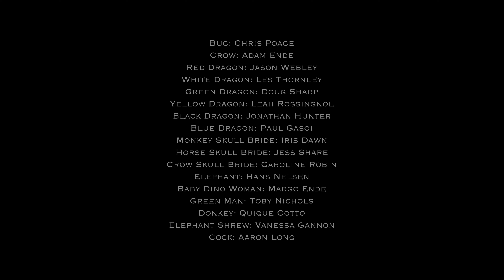Time Warp Official Chris Poage Music Video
Costumes and masks: Adam Ende    Filmed and edited by: Jacob Bain    "Time Warp"  is the single off upcoming 2021 Chris Poage album: "A Stones Throw" out October 1st!!

Cast:
Red Dragon: Jason Webley
White Dragon: Les Thornley
Black Dragon: Jonathan Hunter
Yellow Dragon: Leah Rossingnol
Green Dragon: Doug Sharp
Blue Dragon: Paul Gasoi
Monkey Skull Bride: Iris Dawn
Horse Skull Bride: Jess Share
Crow Skull Bride: Caroline Robin
Elephant: Hans Nelsen
Baby Dino Woman: Margo Ende
Green Man: Toby Nichols
Donkey: Quique Cotto
Bug: Chris Poage
Crow: Adam Ende

 Lyrics:
time is a funny thing
it changes everything
not so very long ago
I did not think that I would be here

you are my one sweet love
your my baby too
there’s not one thing
in this wide wild world
for you that I would not do

everything i did seemed to be in vain
I was shaking my fist and calling out their names
I watched my love and happiness leave on a train
that’s when you rescued me now I must explain

I would walk over lava for you
I would move a mountain too
I’ll collect the honey from the Bees
tell me sugar, I’ll get you what you need

you are my one true love
there’s not one thing I would not do
there’s not one thing for you I would not do.